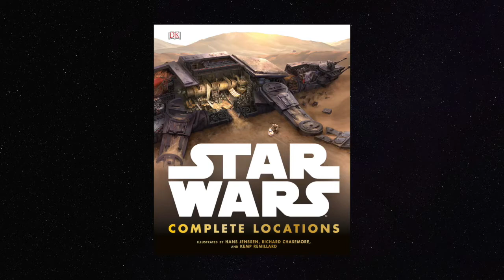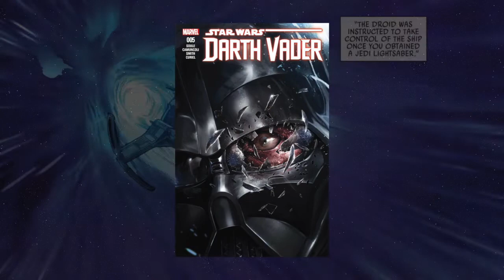How Vader RETURNED to Mustafar! Star Wars Facts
Hello there everyone! In this episode I discuss how Vader returned to Mustafar and what he did there. Enjoy!